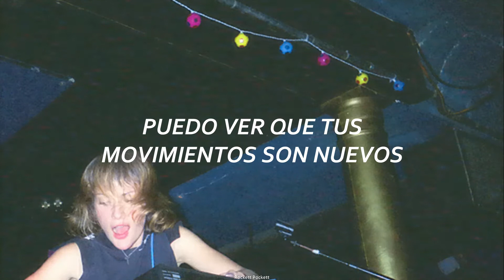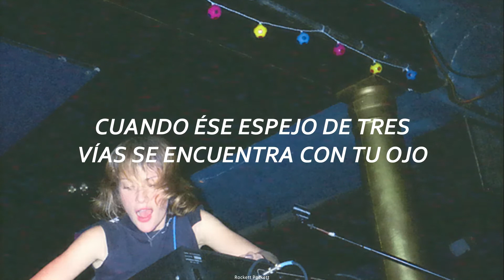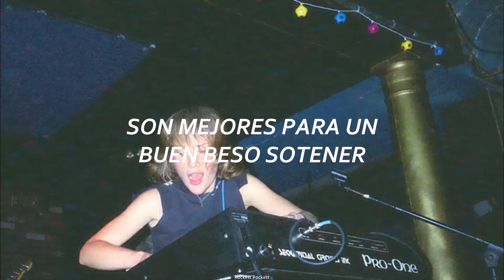On A Slow Night (Sub. Español) // Metric